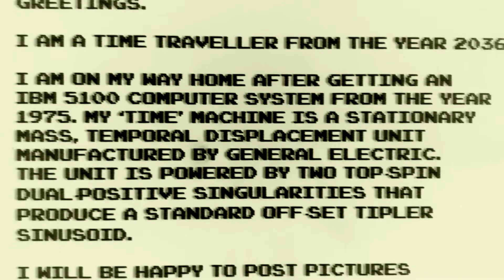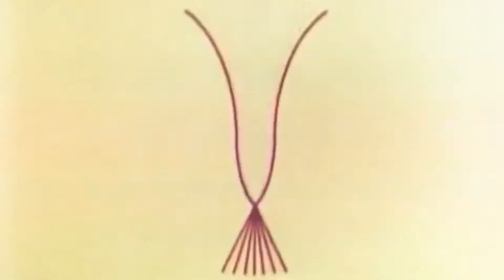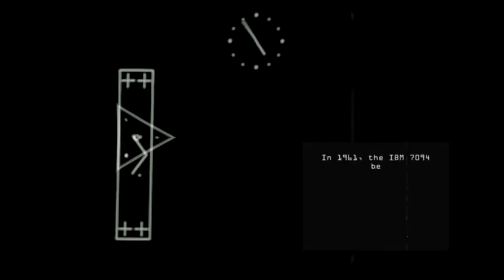Midwestern Sons - Discoveries of the American Scientific OFFICIAL MUSIC VIDEO